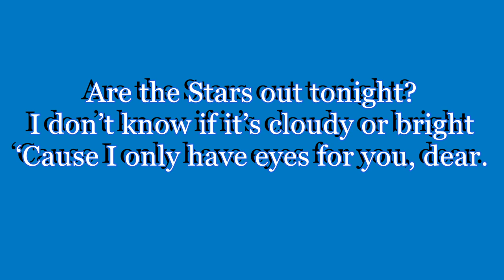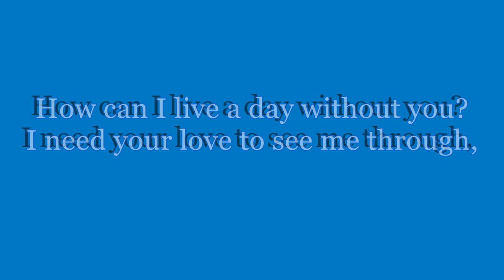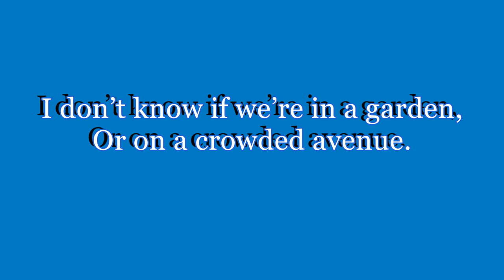"I Only Have Eyes for You" from "42nd Street" Karaoke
"I Only Have Eyes For You" was first introduced in 1934, composed by Al Dubin and Harry Warren.  It has been revived several times by groups and individuals, and recently in Broadway's "42nd Street." This arrangement is an homage to the Broadway version.